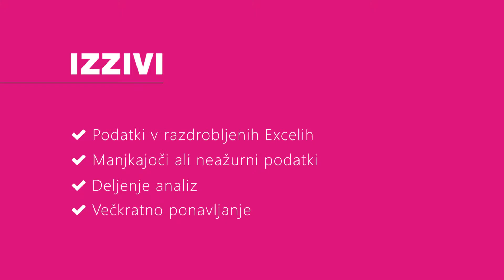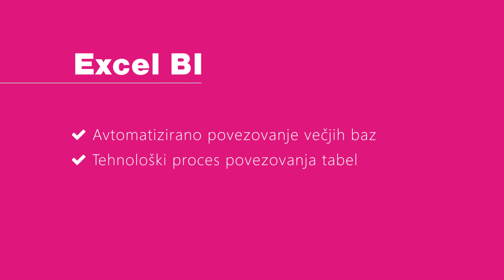B2 | Excel BI Akademija I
Predstavitev delavnice Excel BI akademija  l z vrhunskim BI strokovnjakom, ki vas popelje v svet poslovne analitike.